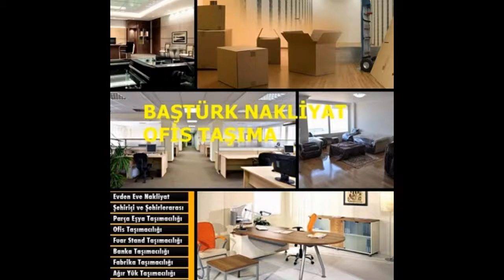EVDEN EVE NAKLİYAT,OFİS TAŞIMA,EŞYA DEPOLAMA 0532 594 35 36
Arnavutköy evden eve nakliyat, Arnavutköy evden eve, Arnavutköy nakliyat, Arnavutköy nakliye, evden eve Arnavutköy, Arnavutköy ofis tasima,
Ataşehir evden eve nakliyat, atasehir evden eve, , atasehir nakliyat, , atasehir nakliye, atasehir nakliye, evden eve atasehir,
Avcilar evden eve nakliyat, Avcılar evden eve, Avcılar nakliyat, avcilar nakliye, Avcılar ev taşıma, Avcılar nakliyeci,
Beylikdüzü evden eve, Beylikdüzü evden eve nakliyat, Beylikdüzü nakliyat, Beylikdüzü nakkiyeci, Beylikdüzü ev taşıma,
Büyükçekmece evden eve, Büyükçekmece evden eve nakliyat, Büyükçekmece nakliyat, Büyükçekmece nakliye,
küçükcekmece evden eve nakliyat, Küçükçekmece evden eve, Küçükçekmece nakliyat, Küçükçekmece nakliye, evden eve nakliyat Küçükçekmece,
Başakşehir evden eve,Başakşehir nakliyat,basaksehir nakliye,
bahcelievler evden eve nakliyat, Bahçelievler nakliyeci, bahcelievler nakliyat, bahcelievler evden eve, evden eve bahcelievler,
bayrampaşa evden eve, Bayrampaşa evden eve nakliyat, Bayrampaşa nakliyat, Bayrampaşa nakliye, bayrampasa ev tasima,en yakın nakliyeci,
en yakın ev taşımacı,
en yakın evden eve nakliyeci,
kolay taşınma,kolay nakliyat,
kolay ev taşıtma,
uygun fiyata evden eve nakliyat,
ucuza ev taşıtma,en ucuz ev taşıma,
şehir içi evden eve,şehirler arası evden eve nakliyeciler,
ev eşyası taşıma,
az eşya taşıtma,kolili taşıma,kolili evden eve nakliyat,
sigortalı taşımacılık,taşımacılık,marangozlu ev taşıtma,
ofis taşımacılığı,
ofis taşımacılık,
ofis nakliyat,
ev taşıma,
evden eve taşıma fiyatları
evden eve taşıma şirketleri
profosyonel nakliyat,
profosyonel nakliye,
profosyonel ev taşıma,
profosyonel ev taşıtma,
profosyonel evden eve nakliyat,
profosyonel evden eve,
vip evden eve nakliyat,
istanbul ev taşıma,
istanbul evden eve nakliyat,ucuz nakliyat firmaları,
ucuz nakliye fiyatları,
evden eve nakliyat,
ucuz taşımacılık,
uygun evden eve nakliyat,
ucuz nakliye,
evden eve nakliyat,
ucuz evden eve nakliyat,nakliyat platformu,
nakliyat fiyatları,
şehirler arası nakliyat,
nakliyat sitesi,
nakliyat fırsatı,
nakliyat,
evden eve nakliyat fiyatları,
nakliyat sigortası genel şartları,
ev taşıma sigortalı nakliyat,
şehirlerarası evden eve nakliyat,
şehir içi evden eve nakliyat,
evden eve nakliyat,
nakliyat sigortası nedir,
evden eve nakliyat platformu,
evden eve nakliyat talepleri,
şehirler arası nakliyat fiyatları,
şehirden şehire nakliyat fiyatları,
şehirler arası nakliyat firmaları,
şehirler arası mesafe,
Evden Eve Nakliyat İstanbul ,
İstanbul Evden Eve Nakliye,
 İstanbul Nakliyat İstanbul Nakiye,
 İstanbul Evden Eve Taşıma,
 İstanbul Eşya Depolama ,
Eşya Depolama,
 Ev Eşyası Depolama ,
Evden Eve Depolama,
 Ofis Taşıma,Piyano Taşıma ,
 Evden Eve Nakliyat Şirketleri,
 Evden Eve Nakliyat Firmaları ,Nakliyat,
 Evden Eve Nakliye Nakliye ,Evden Eve Taşıma,
Okul Taşıma ,Tekstil Taşıma, Askılı Taşıma Parça Eşya Taşıma ,
Parça Eşya Depolama ,İlden İle Nakliyat, Parsiyel Taşıma,
istanbul İzmir Parça Eşya Taşıma,
İSTANBUL ANKARA PARÇA EŞYA TAŞIMA,
ANKARA İSTANBUL PARÇA EŞYA TAŞIMA,
İSTANBUL İZMİR PARÇA EŞYA TAŞIMA,